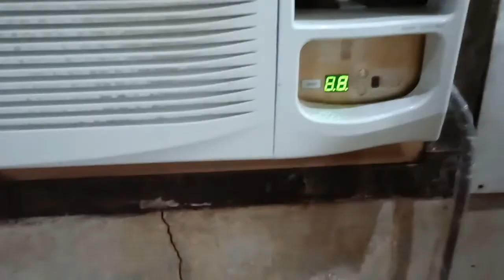Neha ne Aaj rotiya banai,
My name is Neelam Singh, I live in Prayagraj and love making vlogs, short movie editing, And I love everything and I want to do everything.